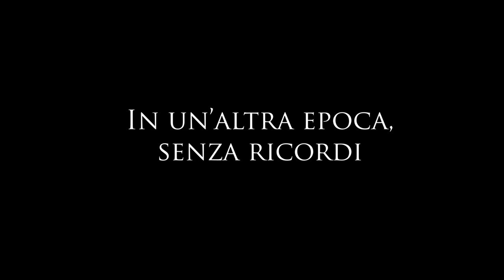Trailer -Il risveglio di Gregorio- Il film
Trailer del film "Il Risveglio di Gregorio"
Prima opera cinematografica del regista Claudio Maurizio Parrinello,  è un libero adattamento dal poema in endecasillabi omonimo scritto da Emanuele Franz ed edito nel 2013 dalla casa editrice Audax. Se ne consiglia la visione a un pubblico superiore ai 14 anni.